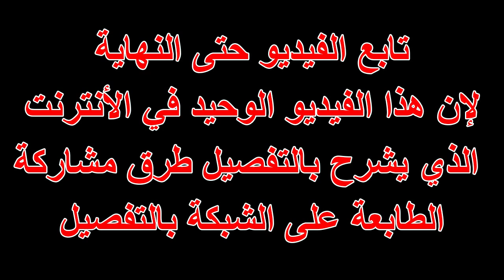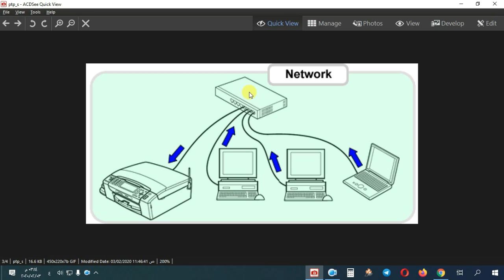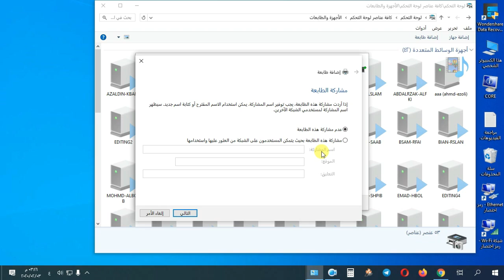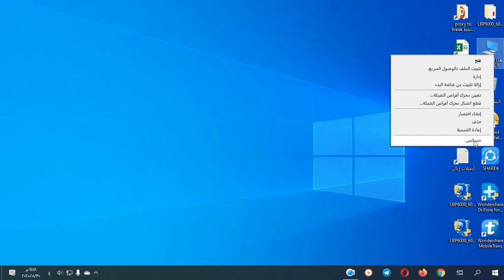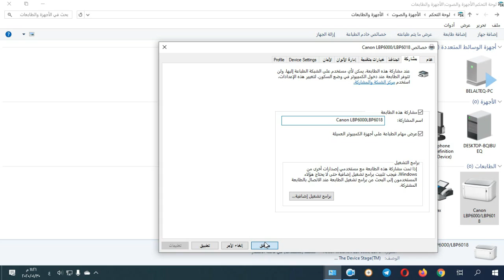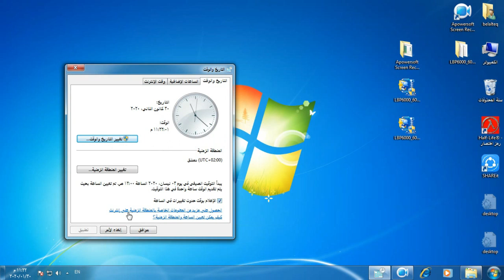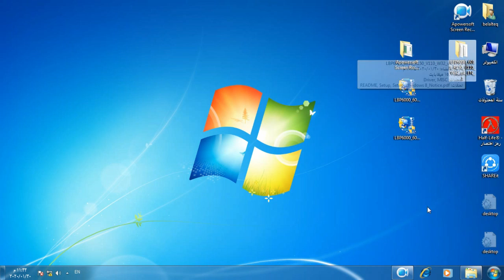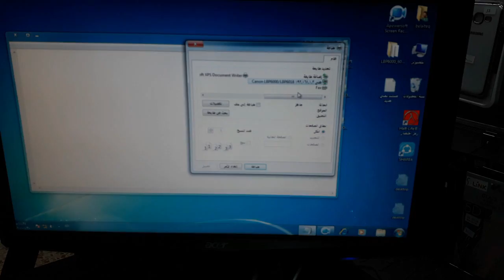🚀 دليل شامل: كيفية مشاركة الطابعة على الشبكة بين عدة أجهزة (USB + شبكة مباشرة) 🖨️💻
في هذا الفيديو التعليمي الشامل! سنتعرف اليوم على أفضل طرق مشاركة الطابعة بين عدة أجهزة كمبيوتر سواء في المنزل أو المكتب.

📌 ما سنتعلمه في هذا الفيديو:

🔹 الطريقة الأولى:
✔️ كيفية توصيل الطابعة بجهاز رئيسي عبر USB
✔️ خطوات مشاركة الطابعة مع الأجهزة الأخرى على نفس الشبكة
✔️ حل المشاكل الشائعة في مشاركة الطابعة

🔹 الطريقة الثانية (الأكثر احترافية):
✔️ توصيل الطابعة مباشرة بالشبكة عبر كابل Ethernet
✔️ كيفية إعداد عنوان IP ثابت للطابعة
✔️ تعريف الطابعة على جميع الأجهزة المتصلة بالشبكة

💡 مميزات كل طريقة:
✅ التوصيل عبر USB (أسهل للمبتدئين)
✅ التوصيل المباشر بالشبكة (أسرع وأكثر استقرارًا)

🛠️ الأدوات المطلوبة:
طابعة تدعم الاتصال الشبكي (أو طابعة عادية لطريقة USB)
كابل USB أو كابل شبكة (حسب الطريقة)
أجهزة كمبيوتر متصلة بنفس الشبكة

⚠️ نصائح مهمة:
1- تأكد من أن جميع الأجهزة متصلة بنفس الشبكة المحلية
2- تحقق من أن تعريفات الطابعة محدثة
3- في حالة وجود مشاكل، جرب إعادة تشغيل الخدمة Spooler

إذا استفدتم من الفيديو، لا تنسوا:
👍 ترك تعليق إذا كان لديكم أي سؤال
🔔 تفعيل الجرس ليصلكم كل جديد

🎉 شكرًا للمشاهدة، ونراكم في الفيديو القادم!

How to Set Up a Shared Network Printer in Windows